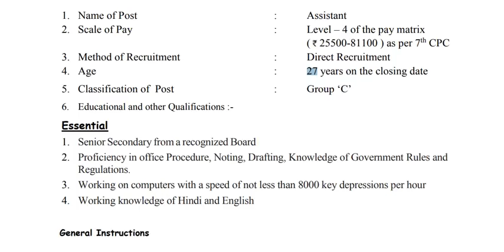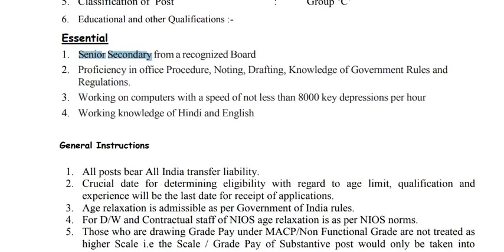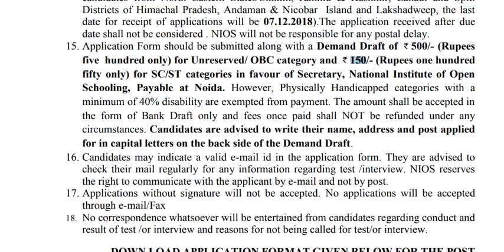12-ஆம் வகுப்பு தேர்ச்சி பெற்றவர்களுக்கு உதவியாளர் பணி வாய்ப்பு || சம்பளம் ரூ .25500-81100